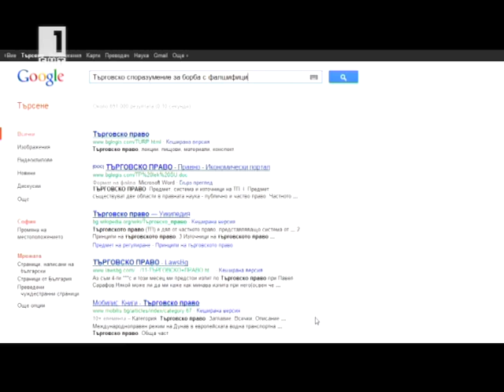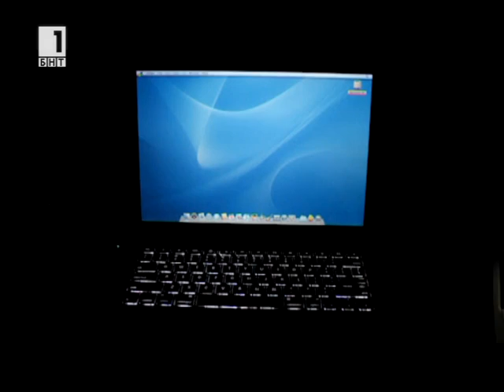ACTA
Не стойте "Срещу новините", за да не влезете в тях! Събота, 19 ч, БНТ1